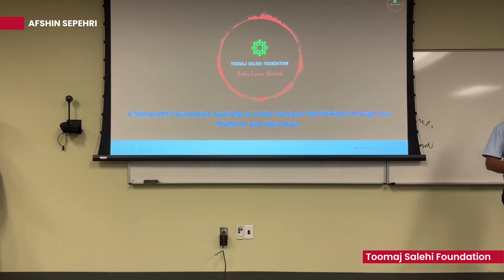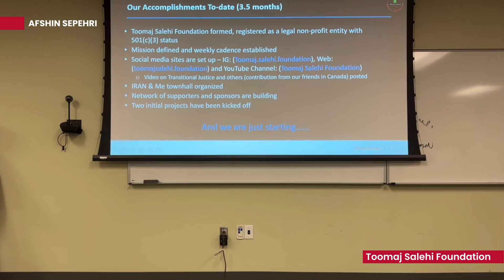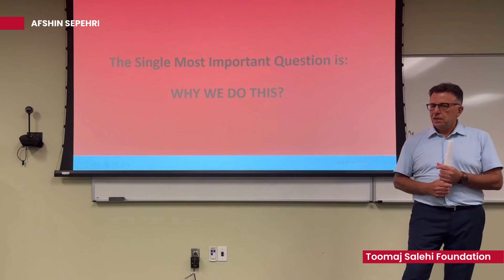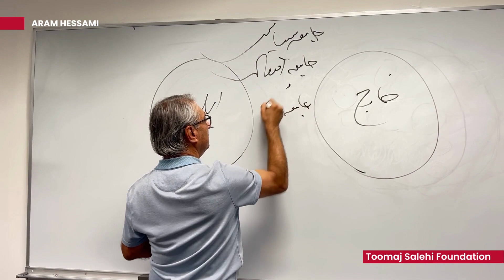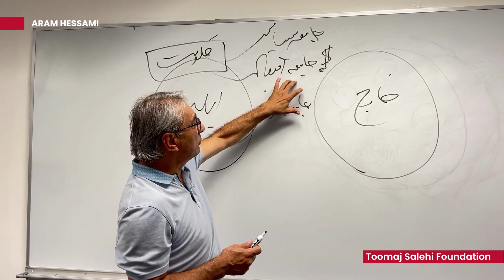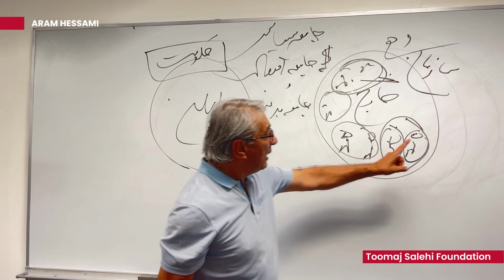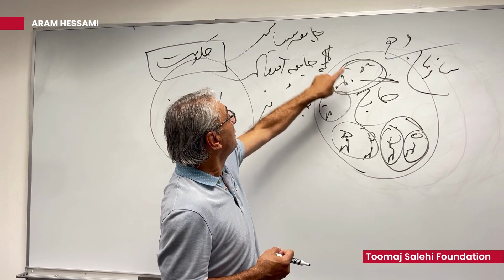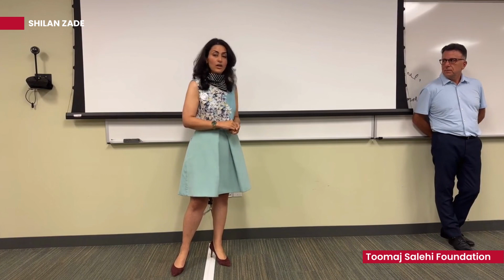October 23, 2023